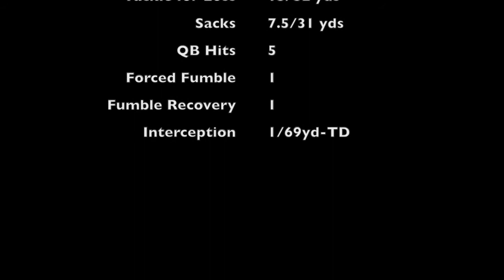ALLONTE TUPPINS NCCU FOOTBALL HIGHLIGHTS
NORTH CAROLINA CENTRAL UNIVERSITY FOOTBALL PLAYER #9
ALLONTE TUPPINS